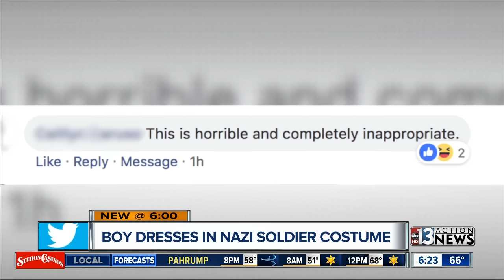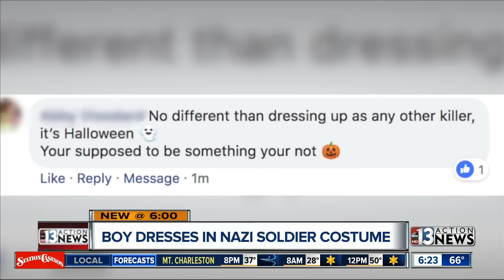Boy dresses in Nazi soldier costume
Pictures show someone dressed in a Nazi soldier uniform at a Halloween event in Boulder City.